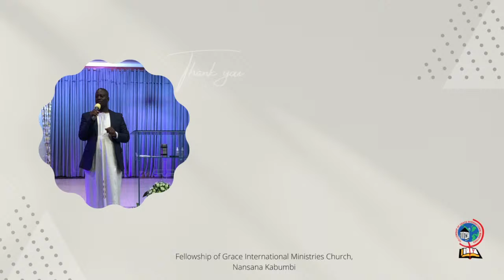Pastor Kemirembe Grace | The Power Of God | FOGIM (Sunday Main Deliverance Service)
Welcome to our coverage of the Sunday Main Deliverance Service by Pastor Kemirembe Grace at Fellowship of Grace International Ministries(FOGIM). The sermon title is The Power Of God (Omanyi Ga Katonda).

You can also follow us on both Facebook and Twitter.

Our church is located in Nansana Kabumbi off Hoima Road from Cheap Hardware Nansana. Opposite Royal Garden.

Be blessed.